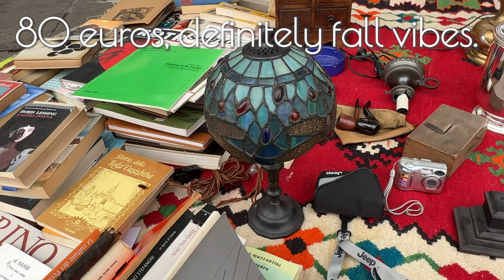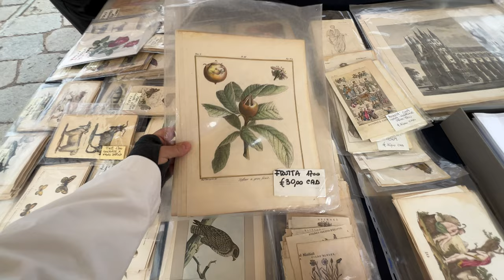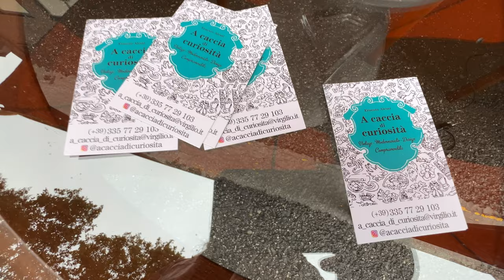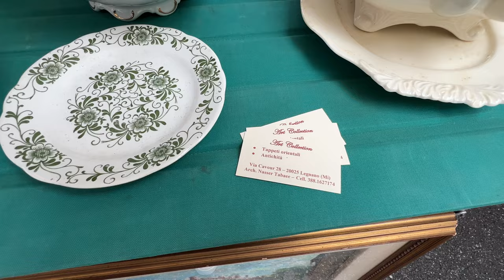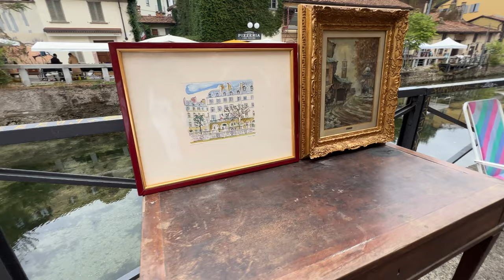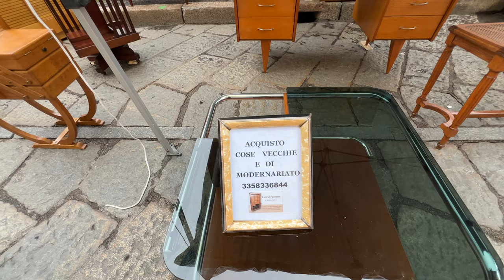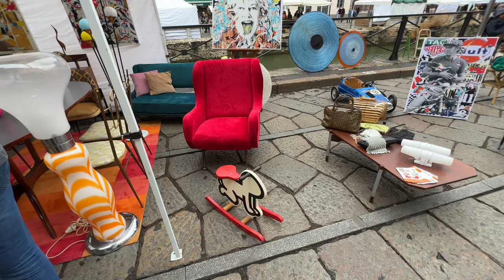FALL VINTAGE ANTIQUE FLEA MARKET ITALY + HAUL | MERCATONE DELLANTIQUARIATO SUL NAVIGLIO GRANDE 2022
Fantastic fall flea market today! We are vintage shopping at the monthly antique market in Milan Italy, plus a haul - come thrifting with me! We are hunting for fall and Christmas decor, and you won't believe what we found. This month there are a ton of vintage collectible toy cars, great bags, and vintage home decor as always! And so many coats and sweaters! Mercatone dell'Antiquariato Sul Naviglio Grande flea market is the go-to place for where to buy antiques in Italy, where to buy vintage in Italy, and where to buy collectibles in Italy. Let's go! Next video will be the fall 2022 edition of Mercante in Fiera Parma!

Our Instagram can be found here, follow us for lots of inspiring things around Milan and Northern Italy. Yes, and more shopping!

The video editing software we use:
Adobe Premiere Pro
Adobe Audition

The photo and graphics software we use:
Adobe Photoshop
Adobe Illustrator